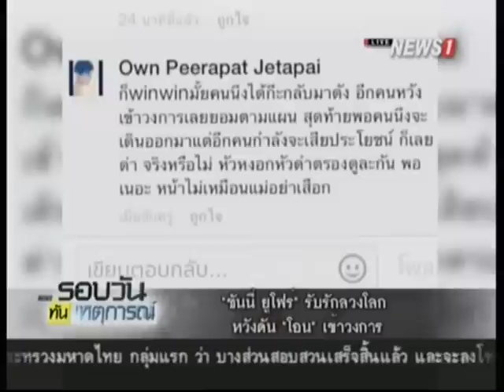"ซันนี่ ยูโฟร์" รับรักลวงโลก หวังดัน "โอน" เข้าวงการ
30/05/2015 "ซันนี่ ยูโฟร์" รับรักลวงโลก หวังดัน "โอน" เข้าวงการ